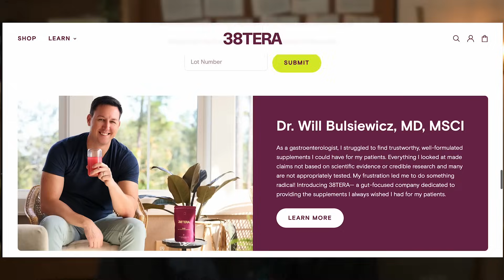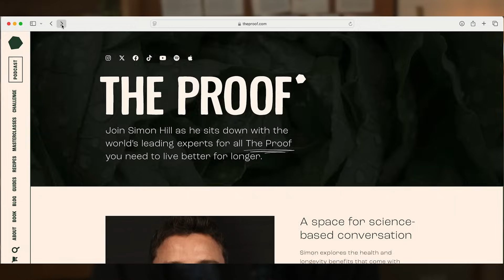Butter vs. Olive Oil vs. Canola: Which Cooking Oil REDUCES Cancer Risk? | Dr Matthew Nagra | EP #360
Is butter really that bad? Are seed oils like canola and soybean as toxic as some influencers claim? I dug into a massive study comparing butter and plant oils—including olive oil - and the results were interesting. If you're confused by the online war over cooking oils, this clip gives you the real science behind which fats increase your risk of mortality... and which ones could help you live longer. It’s not what TikTok’s telling you.